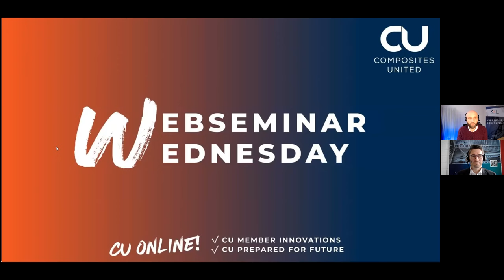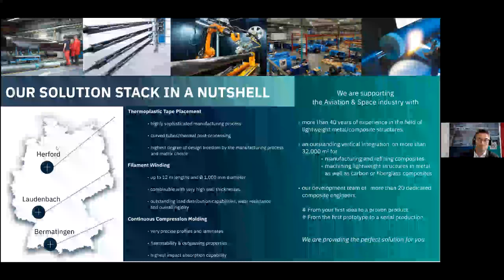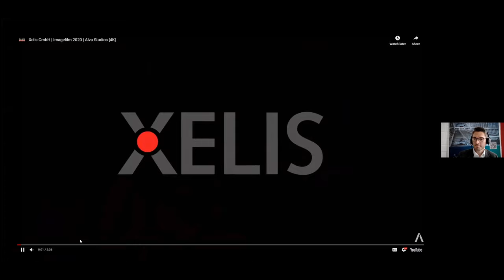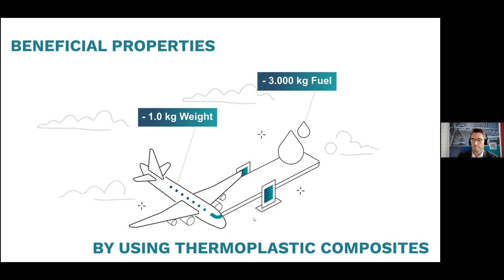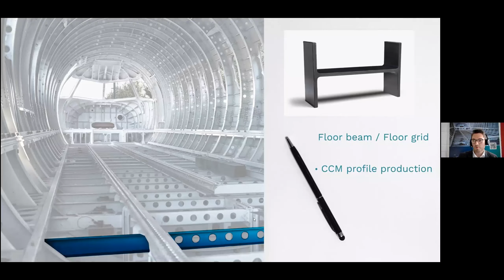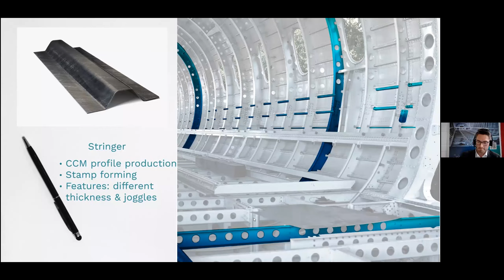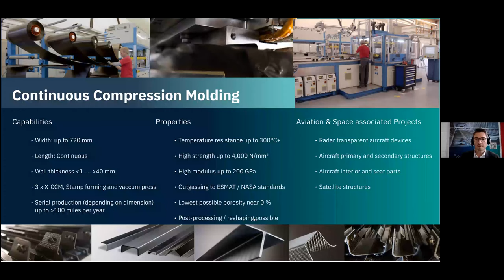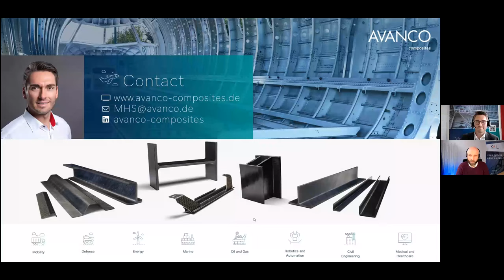Thermoplastic Composites – A Lightweight Path Towards Sustainable Aviation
- Sustainabilty:
How Avanco Composites is dealing with this important topic for future aircrafts

- Thermoplastic structures:
Solutions for primary and secondary airplane structures out of thermoplastics by using Continuous Compression Molding, Stamp Forming or Vacuum Press Profile and laminate applications in different geometries with different cross-sections References in the industry

Speaker: Matthias Heinrichs, AVANCO Composites GmbH